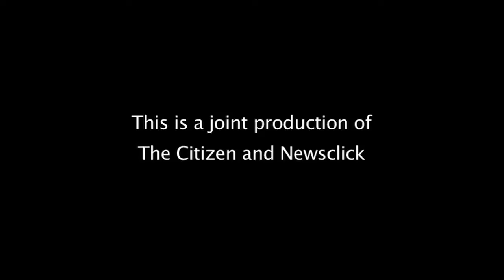Prosecute Hate Speech: Teesta Setalvad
Teesta Setalvad, eminent activist, speaks on Freedom of Dissent at the Idea of India Conclave. She emphasises the importance of having a cohesive intervention to counter the attacks on freedom of expression. Setalvad says that we must all agitate to prosecute hate speech and not allow it to be part of public amnesia, that is being forced upon us.